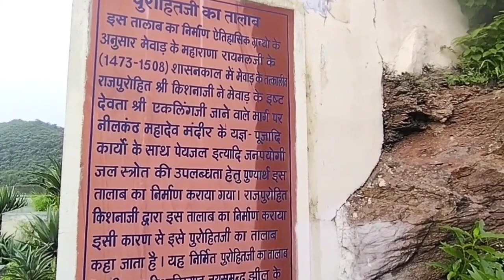Purohit Ji ka Talab || Unknown but beautiful places of Udaipur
purohit ji ka talab
unseen places of udaipur
famous tourist places of udaipur
tourist places of india
purohit ji ka talab udaipur
nilkanth mahadev mandir
historical places of udaipur
udaipur history
maharana pratap history
maharana pratap ki ghatha
pratap Or akbar
maharana pratap ke purvaj

biodiversity park Udaipur
pre wedding shoot location
pre wedding shoot
tracking and hicking in Udaipur
best tourist places in Udaipur
forest area of Udaipur
Udaipur tourism
natural beauty of Udaipur
haunted places in Udaipur
wild life in Udaipur
chirwa tunnel Udaipur
haunted forest at Udaipur
india tourist places
indian tourism
india top 5 tourist places
top 5 forest of india